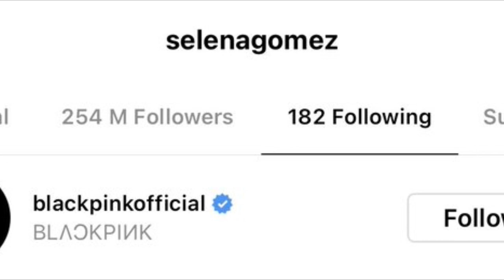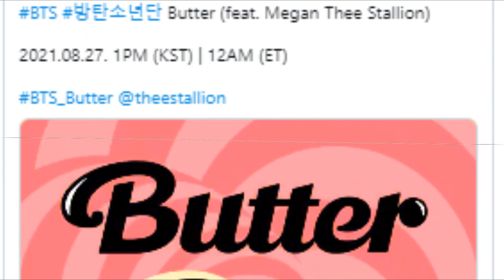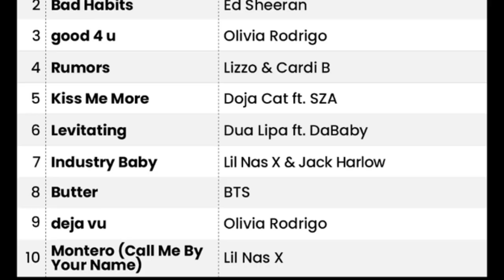BTS podría colaborar con esta CANTANTE! BTS lanzará nuevo tema! BTS nuevo RECORD! MODELO